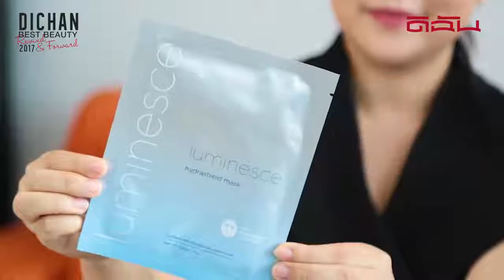รีวิว Jeunesse Luminesce Hydrashield Mask และ NV Be The Envy Line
รีวิว Jeunesse Luminesce Hydrashield Mask และ NV Be The Envy

Luminesce Hydrashield Mask และ NV Be The Envy จัดได้ว่าเป็นอีกไอเท็มที่พกพาสะดวกไม่ว่าจะเดินทางไกลแค่ไหน ผิวก็ไม่ขาดการบำรุงแน่นอน ...พร้อมสวยเป๊ะได้ทุกองศา

Line : @healthytohome